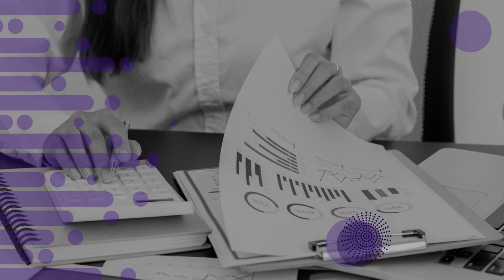Usługi rachunkowe Nowy Dwór Mazowiecki Bożena i Tomasz Fabisiak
BiuroRachunkowe, którego właścicielami są Bożena i Tomasz Fabisiak znajduje się w Nowym Dworze Mazowieckim. Firma istnieje od 1998 roku, oferując obsługę księgową firm, instytucji oraz osób prywatnych.

Biuro prowadzi uproszczoną lub pełną księgowość w zależności od potrzeb Klientów. W ofercie można znaleźć takie usługi, jak:

- prowadzenie ksiąg przychodów i rozchodów,
- prowadzenie ksiąg handlowych.
- rozliczenia podatkowe VAT,
- rozliczenia ZUS,
- rozliczenia ryczałtu,
- sporządzanie bilansów,
- sporządzanie sprawozdań.

Ponadto biuro świadczy usługi w zakresie doradztwa podatkowego.

Właściciele gwarantują profesjonalną obsługę zgodną z aktualnymi przepisami prawa. Przygotowali atrakcyjną ofertę cenową i zachęcają do zapoznania się z jej szczegółami.